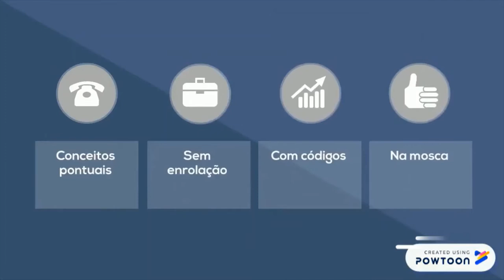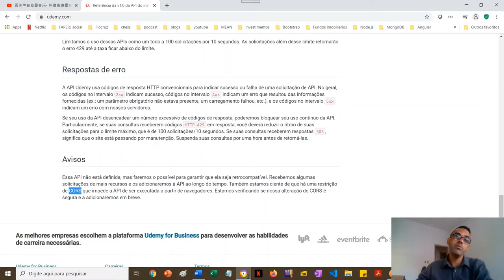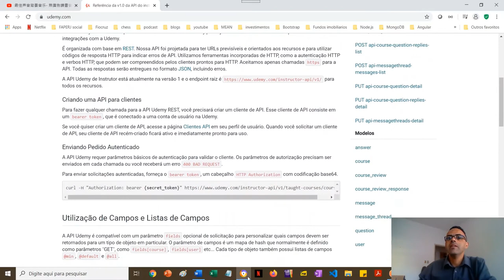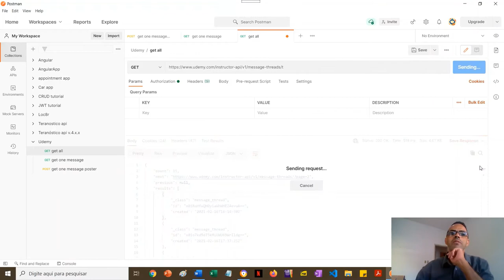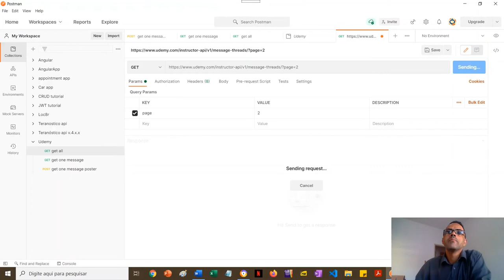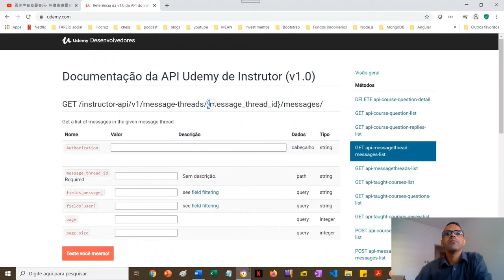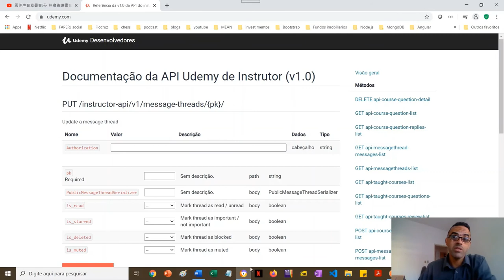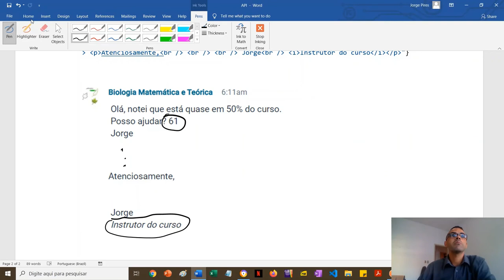Usando o API da Udemy | Rapidinhas #5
0:00 - palavras iniciais
2:12 - apresentando a documentação de API da Udemy(*)
8:40 - fazendo testes no postman